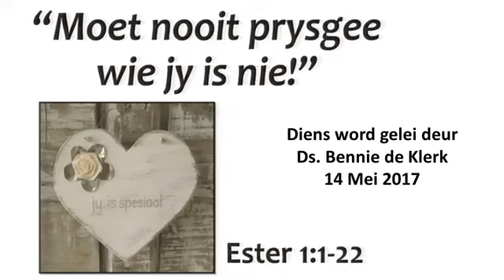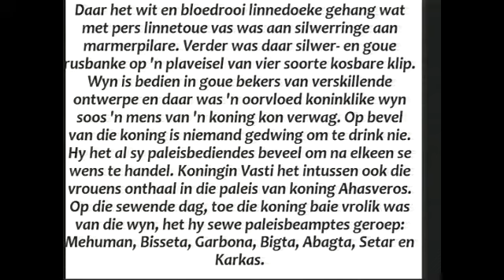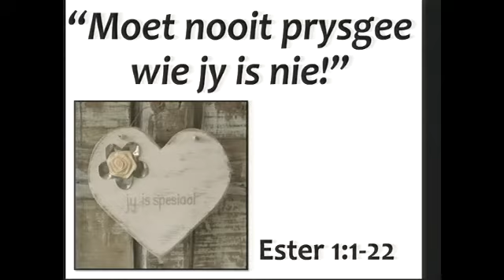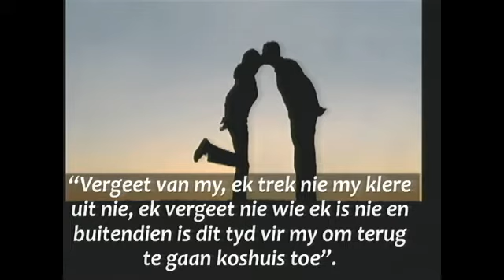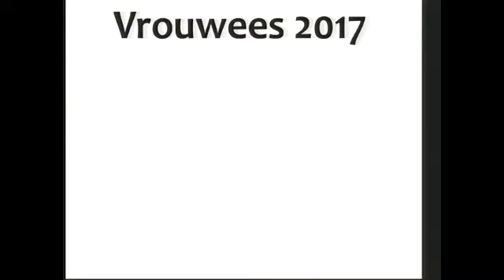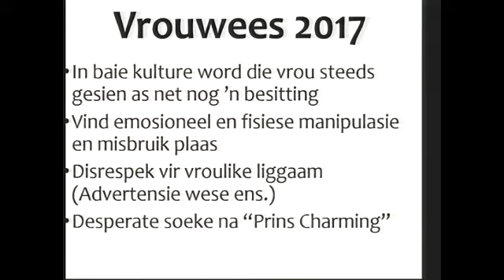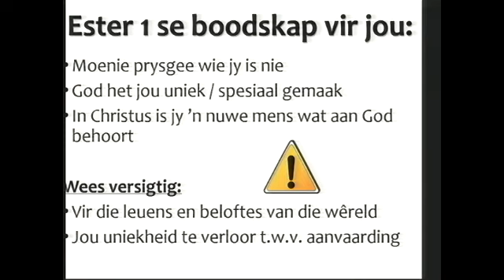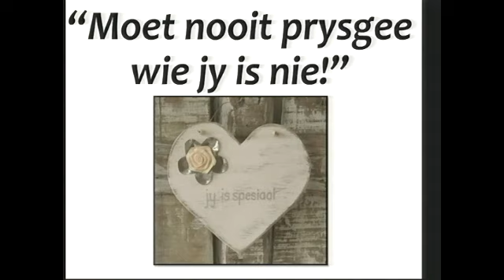Moet nooit prysgee wie jy is nie DSB 14 Mei 2017